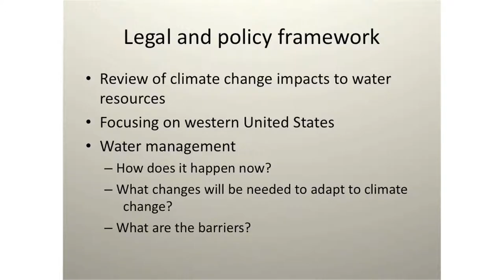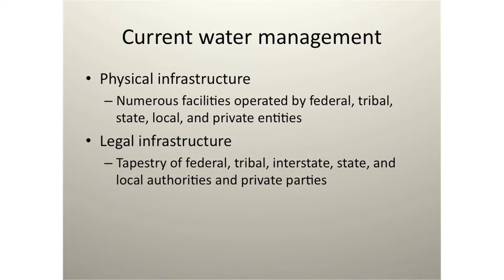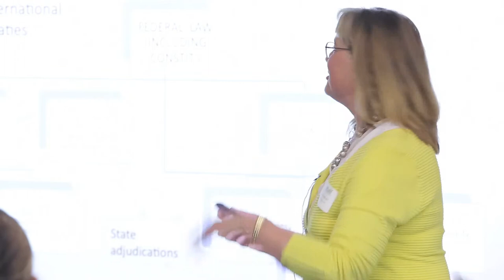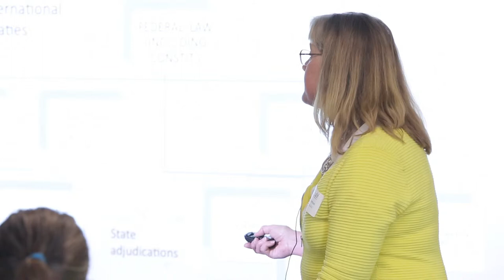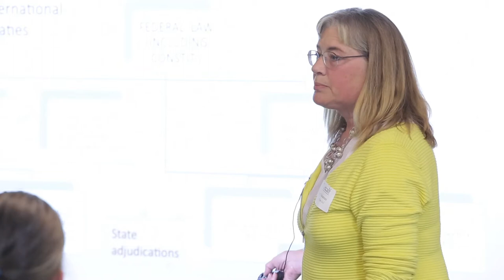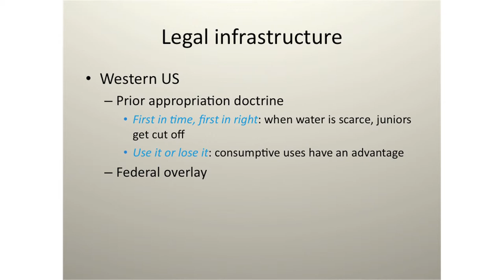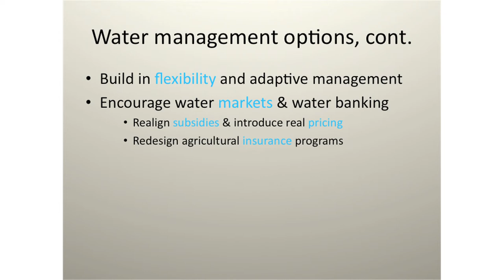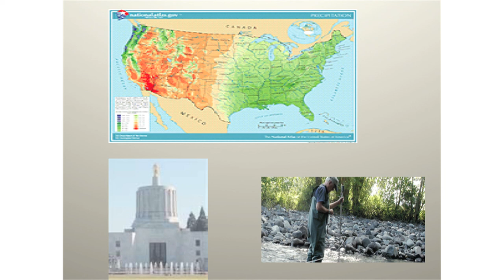Water Management Under Climate Change Scenarios - Janet Neuman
Janet Neuman of the Tonkon Torp,LLC discusses water policy and management approaches in the region as well as economic risks and opportunities in the face of climate change at Climate Change and the News: Science Seminars for Journalists in the Pacific Northwest seminar held in Seattle, Washington on September 6, 2013.